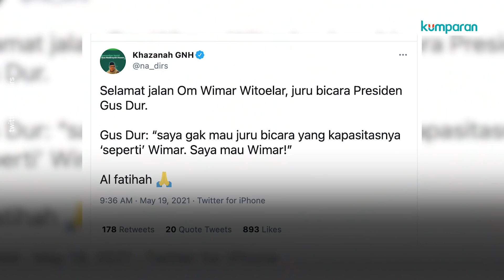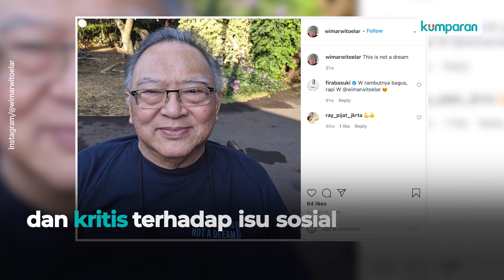Mantan Jubir Gus Dur, Wimar Witoelar Meninggal Dunia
Wimar Witoelar Kartaadipoetra meninggal dunia pada Rabu (19/5). Wimar lahir di Padalarang, Jawa Barat, 14 Juli 1945. Dia merupakan anak kelima dari pasangan berdarah biru, Raden Achmad Witoelar Kartaadipoetra dan Nyi Raden Toti Soetiamah Tanoekoesoemah. Wimar dikenal pandai bergaul dan kritis terhadap isu sosial. Sosok yang dikenal jenaka dan cerdas ini juga kerap muncul di acara televisi khususnya di tahun 90-an. Selamat jalan Pak Wimar. Selengkapnya, simak video di atas.